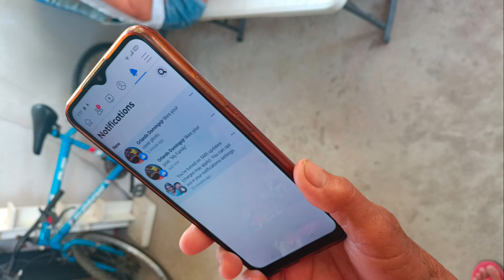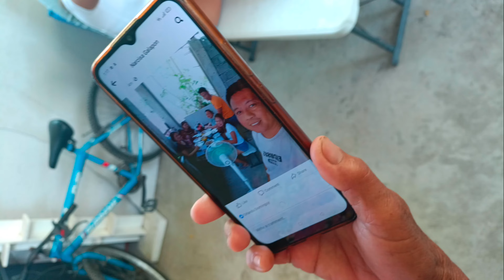Bumisita si mother dear dito sa bahay mula isabela to dagupan city